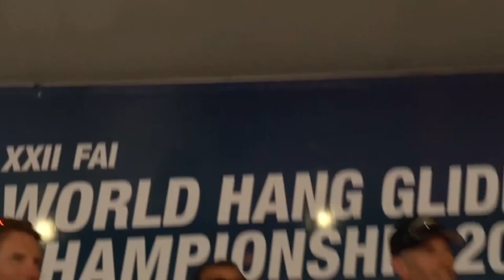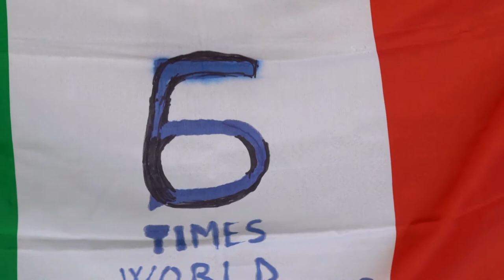XXII World Hang Gliding Championship higlight giornate dal 22 luglio alla premiazione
ù